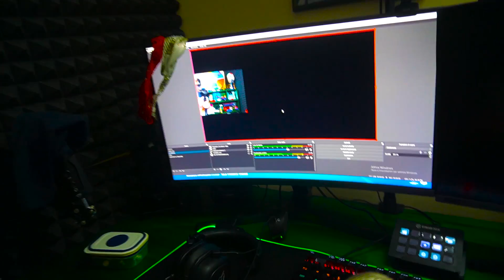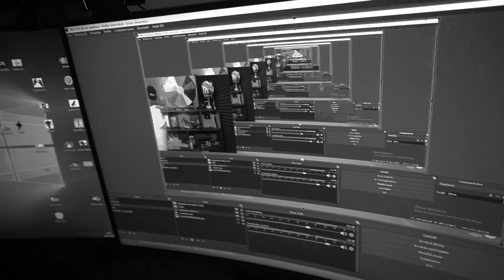SPENGO Internet a "CRAZIE MAD" MENTRE STA per VINCERE su FORTNITE ..😲*INFURIATO*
In QUESTO VIDEO , ALICE ANDRA' a SPEGNERE INTERNET MENTRE CRAZIE STA PER VINCERE UNA CHALLENGE su FORTNITE !! SCOPRITE la SUA REAZIONE nel VIDEO!!

VI ASPETTIAMO SU INSTAGRAM per SAPERE COSA FACCIAMO TUTTO IL GIORNO... 💥🔥